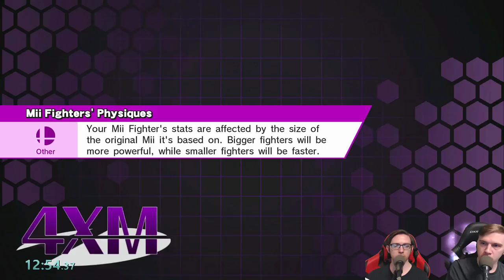Super Smash Bros 4 Wii U 4xM - Jigglypuff vs King Dedede | #2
Thanks for Every Like! We have decided to separate our 4xM series from our regular Smash 4 series. Let us know what you think! This is part #2!